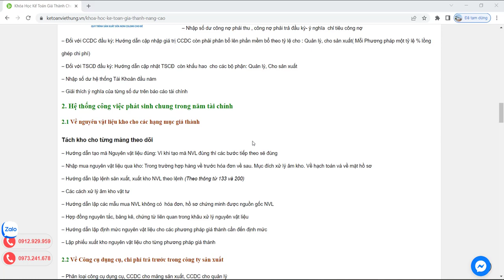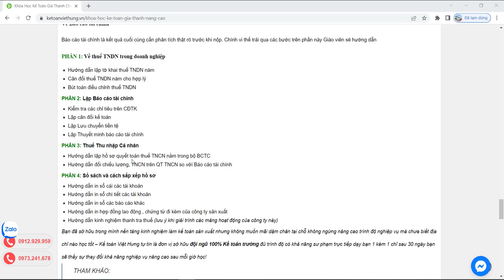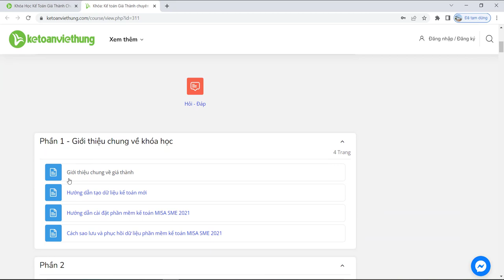Khóa học kế toán giá thành chuyên sâu tại Kế Toán Việt Hưng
Khóa học kế toán giá thành - trực tiếp 1 kèm 1 kế toán trưởng thành thạo 4 cách tính giá thành, xác định mức tồn kho định kỳ,...

- Hoàn tiền: 100% nếu không hài lòng.
- Thời gian học: Vô cùng linh hoạt từ 8h30 - 23h00.
- Số buổi học: Không giới hạn.
- Giáo trình động: Cập nhật liên tục trên website.
- Chứng từ sống: Thật 100%.
- Giáo viên: 100% kinh nghiệm trên 3 năm.
- Hỗ trợ miễn phí: trọn đời.

1. Các khóa học KẾ TOÁN DOANH NGHIỆP

2. Các khóa học KẾ TOÁN HÀNH CHÍNH SỰ NGHIỆP

3. Các khóa học LÝ THUYẾT KẾ TOÁN

4. Các khóa học KẾ TOÁN THUẾ

5. Các khóa học KẾ TOÁN TỔNG HỢP

6. Các khóa học KẾ TOÁN QUẢN TRỊ